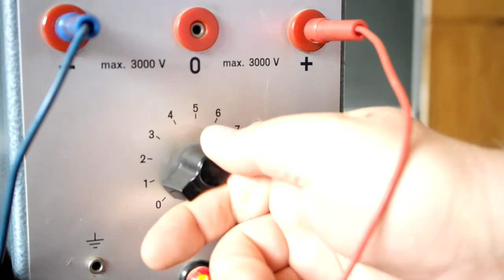Az elektronok hullám természete - The wave nature of electrons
Kísérletünk főszereplője egy katódsugárcső. Tápegységünk változtatható feszültségű. A katódból akkor lépnek majd ki elektronok, ha kellő hőmérsékletre hevítjük. Az elektron nyaláb útjába grafit por van elhelyezve. A katódból kilépő elektronok a grafiton szóródva a cinkszulfid ernyőn hozzák létre az elhajlási képet. A jellegzetes szórásirányok koncentrikus köröket alkotnak. Változtassuk meg a gyorsító feszültséget, ennek megfelelően fognak változni a maximális fényességű körök sugarai.

The leading character of our experiment is a cathode-ray tube. By heating the cathode to a suitable temperature electrons will be emitted. In the path of the electron beam graphite powder is placed. The electrons scattered by the graphite will produce a diffraction pattern on the zinc sulphide screen. The pattern will consist of concentric circles. By changing the accelerating voltage the radii of the circles with maximum brightness will change accordingly.